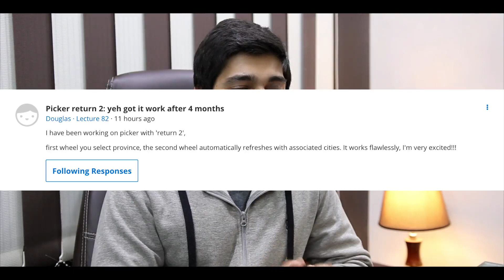Coders don't quit